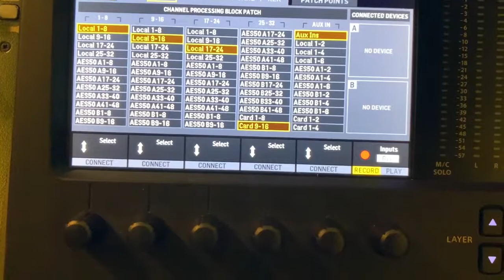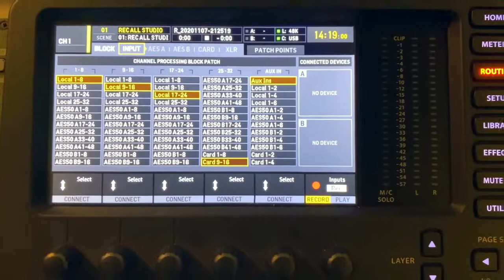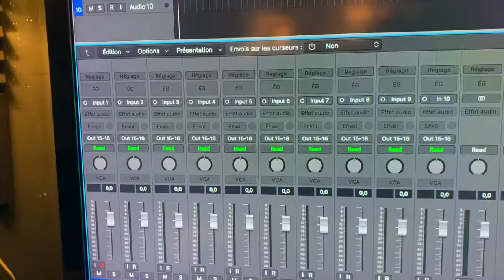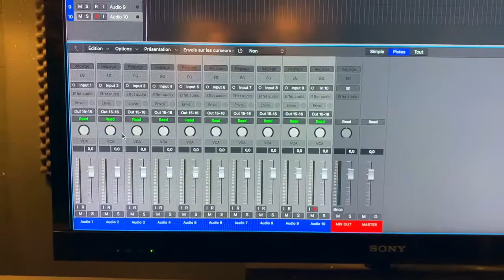Configuration Behringer X32 - [Enregistrement sur DAW] avec traitement dynamique - #1 en Français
Dans cette vidéo je vous montre comment configurer la X32 et votre Daw pour enregistrer de l'audio.

Option #1 - cette option prend en considération les traitements faits sur la console (EQ - COMP - GATE...) sur les 16 premières tranches vers l’enregistrement sur votre daw

🇬🇧🇺🇸 DESCRIPTION
In this video I show you how to configure the X32 and your Daw to record audio.
Option # 1 - this option takes into account the processing done on the console (EQ - COMP - GATE ...) on the first 16 slices towards the recording on your daw